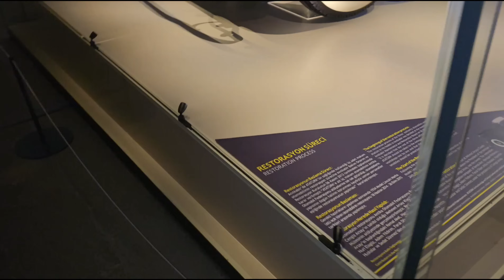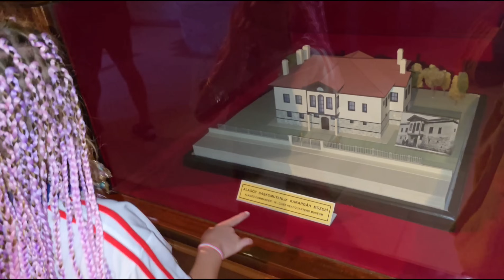SİHİRLİ PANDA GELDİ !! KUZEY ELİF GECE GİZLİCE GELDİ KORKUTTU !!